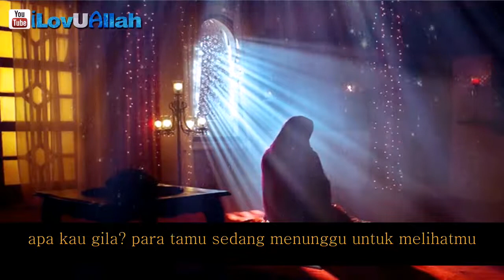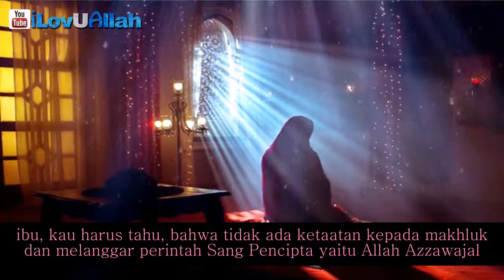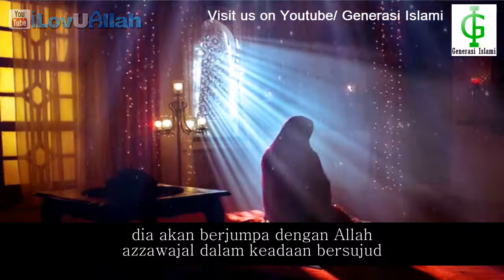Kisah Nyata Kematian Seorang Wanita Solehah di Pesta Pernikahannya